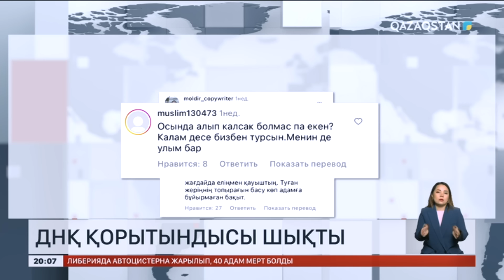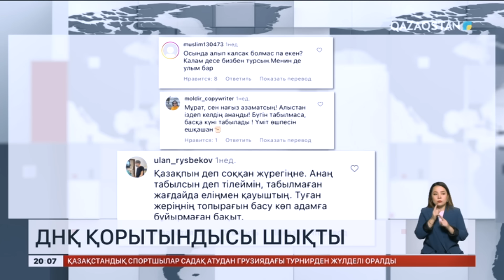Қазақстаннан анасын іздеген бельгиялық азаматқа қатысты жаңа деректер пайда болды